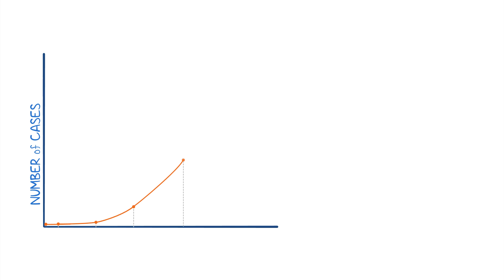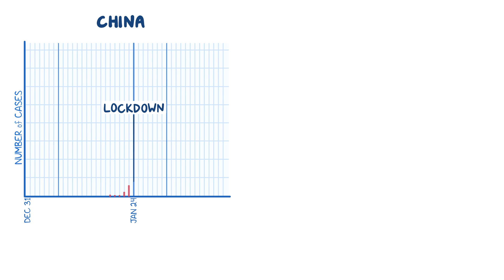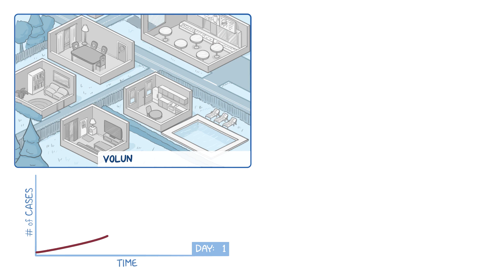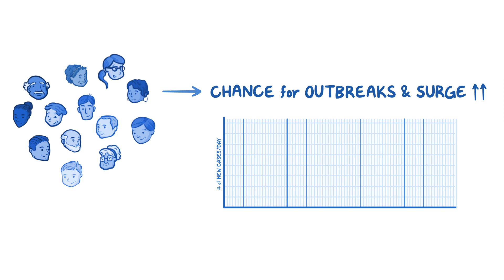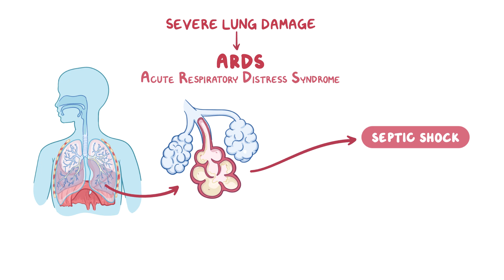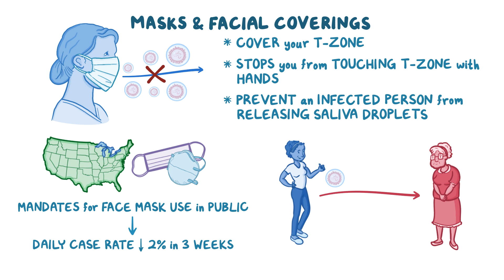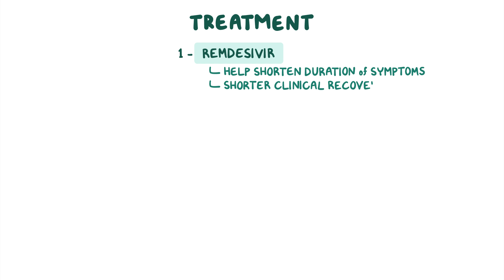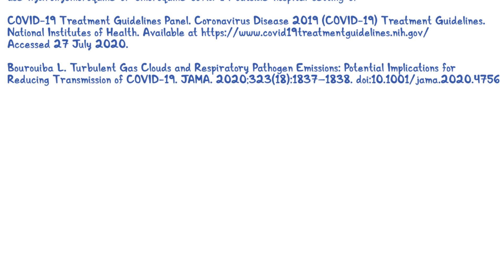COVID-19 (Coronavirus Disease 19) August Update- causes, symptoms, diagnosis, treatment, pathology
What is COVID-19 (Coronavirus Disease 19)? The coronaviruses that circulate among humans are typically benign, and they cause about a quarter of all common cold illnesses. But occasionally, coronaviruses, like COVID-19,  circulate in an animal reservoir and mutate just enough to where they’re able to start infecting and causing disease in humans.